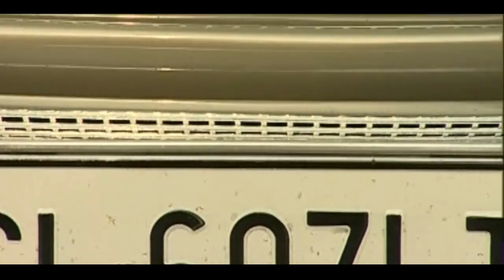Aston Martin History - Aston Martin DB2 4 & DB2 4 Spider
Aston Martin History -  Aston Martin DB2 4 & DB2 4 Spider - The DB2/4 (often called a DB2/4 Mk1) is a grand tourer sold by Aston Martin from 1953 through 1957. It was based on the DB2 it replaced, available as a Drophead coupe (DHC) and 2+2 hatchback well ahead of the times. Other changes included a wraparound windscreen, larger bumpers, and repositioned headlights. A year after the introduction of the DB2/4, Stanley Harold Arnolt ordered several bare chassis for Bertone bodywork. Among a few different designs, he had three of these Spiders made. Two of these were prepared with minimal interiors as if they were prepared for racing. LML/505 differs with it's more opulent interior and grill-fitted bumpers. Franco Scaglione was responsible for the design at Carrozzeria Bertone. He used the flowing lines and added a sharpness by using a crease along the extremity of the the fenders. The result was distinctly Italian but didn't lose the Aston Martin 'look'. Later the successful design was used on Harold Arnolt's Bristol-Bolide.